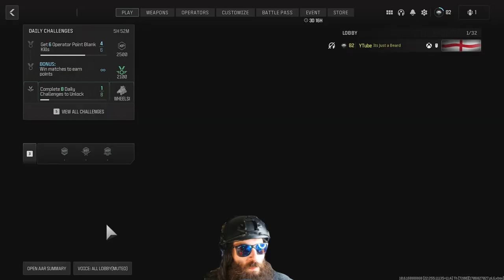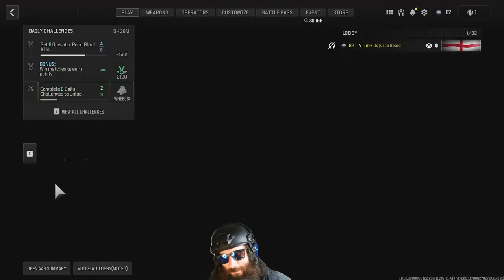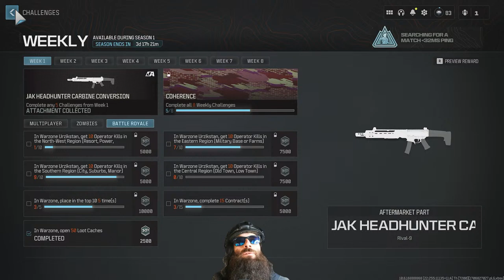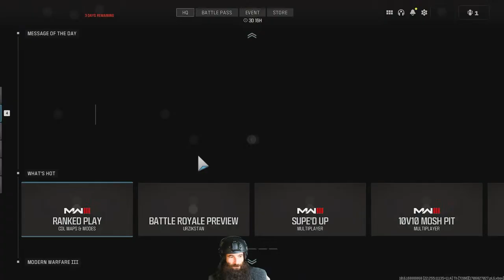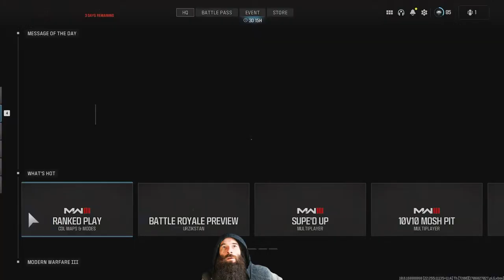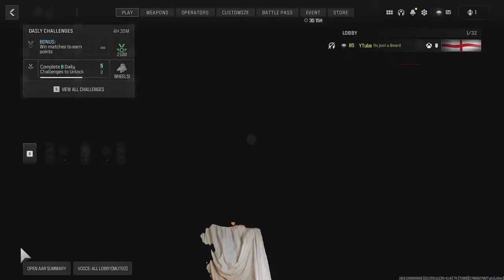Operator Beard - Learning Mouse And Keyboard In My Tactical Dressing Gown!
Here we go again for some pewpew no QQ in call of duty modern warfare 3 :D But this time. I'm a pootato?